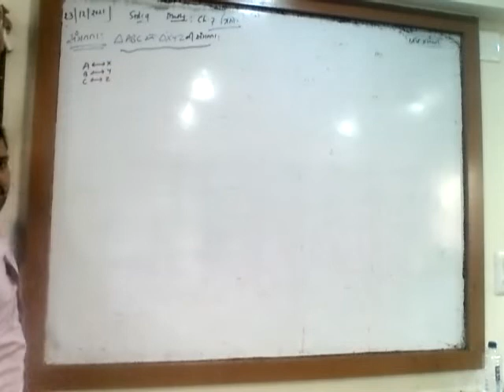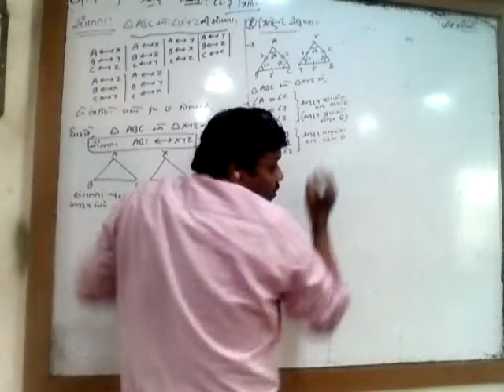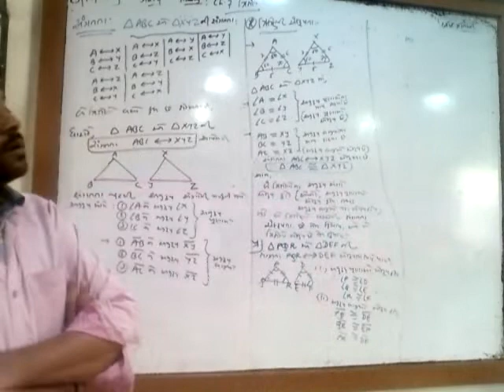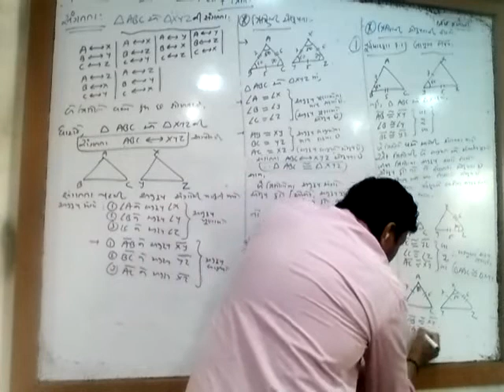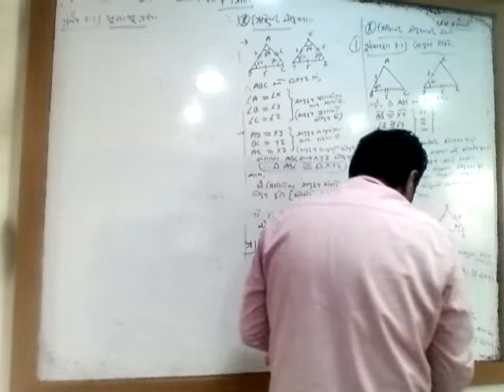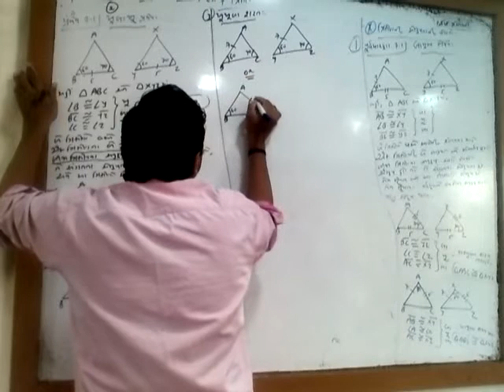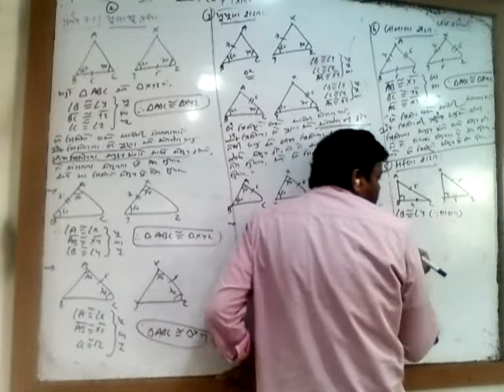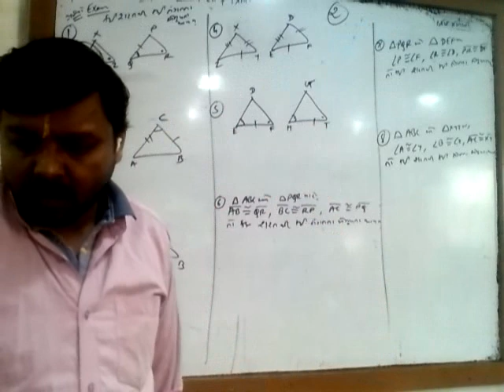9th_Maths_Chapter 7_2ndLecture_23-12-2021